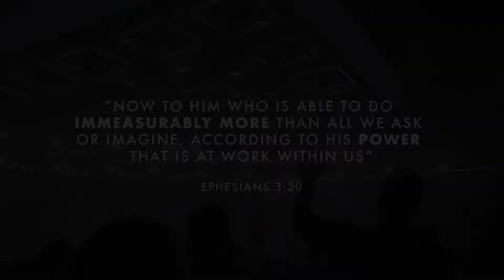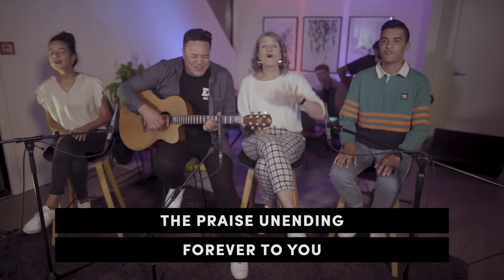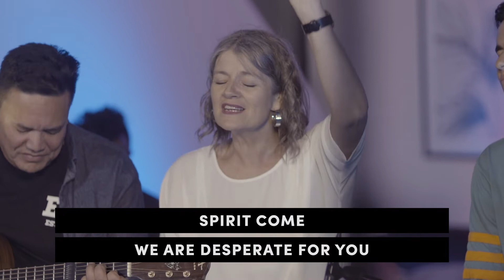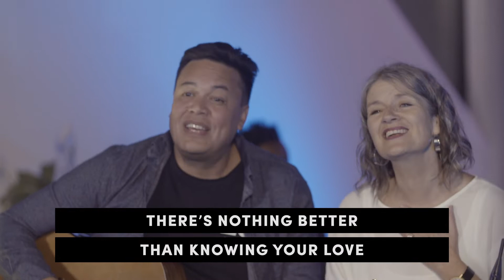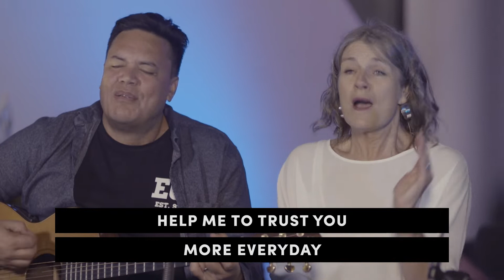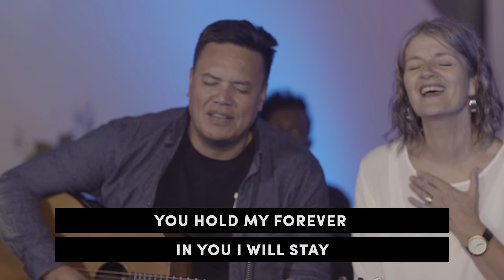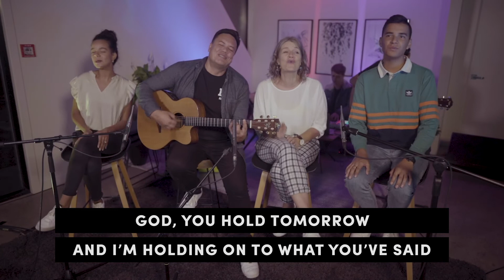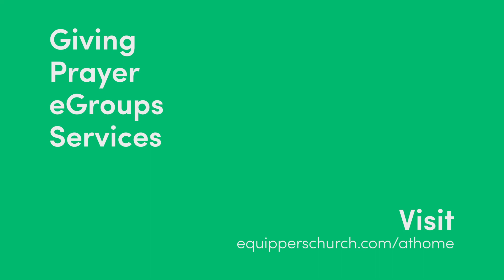Equippers At Home | Korean Translation Service | Sunday 5th April 2020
Song: Thankful
Artist: Equippers Revolution
Licensed to YouTube by: UMG (on behalf of Dream Records (DRE)), and 1 Music Rights Societies

Song: Holy Fire
Artist: Equippers Revolution

Song: A Moment With You
Artist: Equippers Revolution
Licensed to YouTube By: APRA - Equippers Music